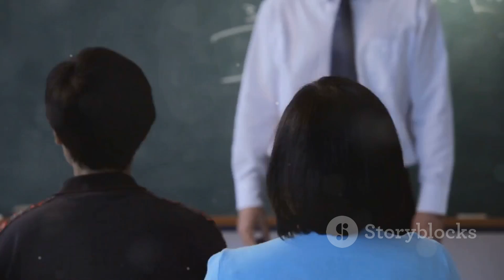Normal ba ang mahirapan makipagkaibigan sa classroom? 🤔👫📚😟💬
Introduction:
In this video, we explore whether it's normal to struggle with making friends in the classroom 🤔

Climax:
We dive into common challenges students face when trying to socialize with classmates 👫

Ending:
Wrapping up with tips and insights on overcoming social struggles in school 🏫💬

Scope:
This video covers social issues in school, focusing on friendships and peer connections 📚

Limitations:
The video doesn’t cover every aspect of school life but focuses on the friendship dynamic 😟

Captions:
Captions are provided to make the video accessible to all viewers, ensuring clarity 📝

Strategies:
Learn practical strategies for improving social skills and building friendships in class ✨

Trending Goals:
The goal is to highlight the importance of communication and emotional growth 🌱

Consistent Advantages:
Building lasting friendships can positively impact mental health and school success 💪

Inconsistent Disadvantages:
Socializing struggles can affect confidence and classroom participation if not addressed 😞

Key Tools to Learn About This Video:
Key tools include empathy, communication, and active listening to enhance social skills 📖

Social Media Campaign Announced in This Video:
Watch out for an upcoming social media campaign on friendship-building tips 💬📱

Why This Matter Exists:
This video addresses real challenges faced by students and helps promote self-improvement 🔑

What Hypothetical and Experimental Values Issued in This Video:
We discuss hypothetical scenarios that explore friendship-building tactics in school 🔍

Consistency of Testament Why I Shot This Video:
I made this video to share insights and strategies for tackling school friendship struggles 🎥

Legacy of This Video:
The goal is to leave viewers with the confidence to build meaningful friendships at school 🌟

Quotes in This Video:
We include empowering quotes on friendship and overcoming social fears 💬💡